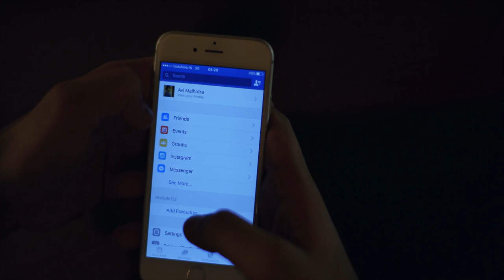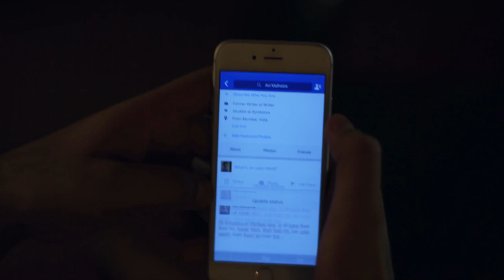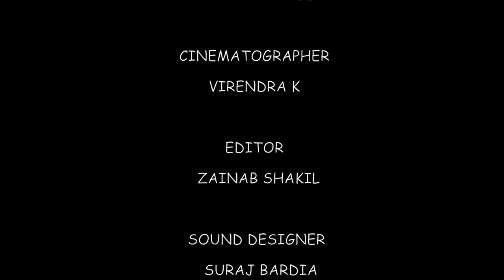Ek Mulaqat | Short Film | Adaa Khan | Shashank Vyas | By Maanav Bhinder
Avi and Nikita are two strangers who meet at a party and a random conversation between the two leads to an interesting evening. While the evening comes to an end, they part ways carrying their unsaid, undeciphered feelings. Was this their last encounter? Or will they meet again? Where will this lead to? A spark of a new connection or an unexpected something. Ek Mulaqat is a modern day slice of life film which explores contemporary choices and relationships.

Directed and Produced By Manav Bhinder
Main Cast as Shashank Vyas, Adaa Khan
Concept and Story by Abhinav Pandey
Cinematography by Virendra K
Edited by Zainab Shakil
Sound Designed By Suraj Bardia, Vaibha Ambole and Yatrik Dave
Music Composed by Dabboo Malik
Art Directed by Avishek Bose
Poster Designed by Imran
Special Thanks to Aarti Shrivastava